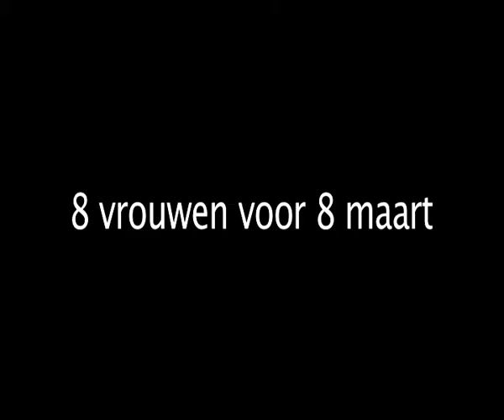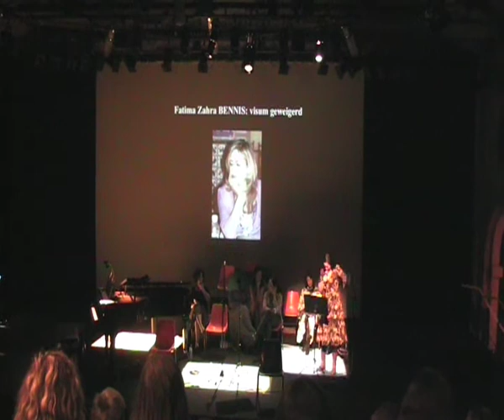8 vrouwen voor 8 maart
Naar aanleiding van de Internationale Vrouwendag. Een bloemlezing van acht vrouwelijke auteurs die hun wortels in Marokko hebben.
Nadia Dala (B), Rachida Lamrabet (B), Aïcha Bassry (Ma), Hafsa Bekri-Lamrani (Ma), Fatima-Zahra Bennis (Ma), Nouhad Benaguida (Ma), Siham Bouhlal (Fr) en Fadma El Ouariachi (Ma).
Muzikale omlijsting door Touria Hadraoui en haar Russische pianist Simon Nabatov.